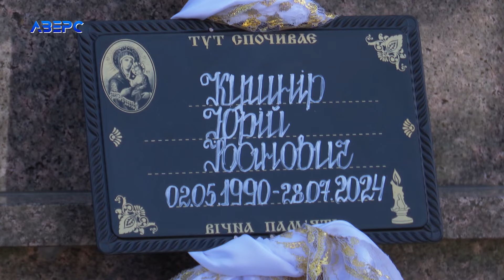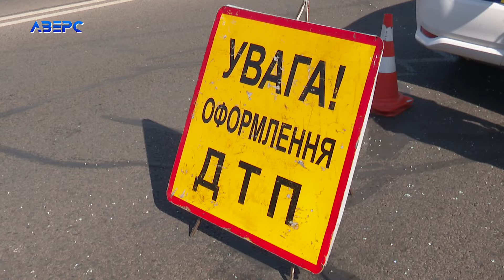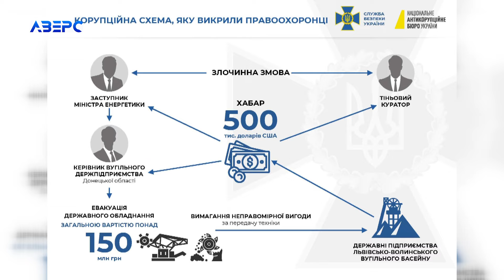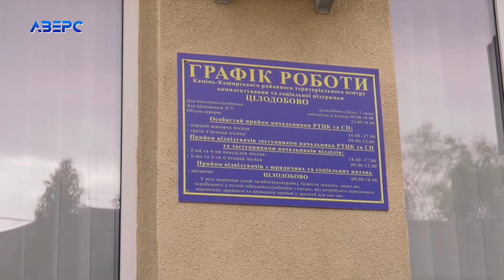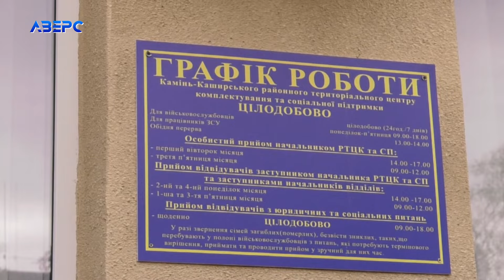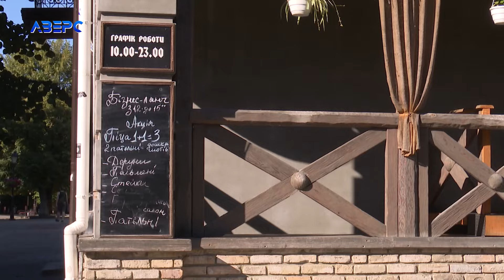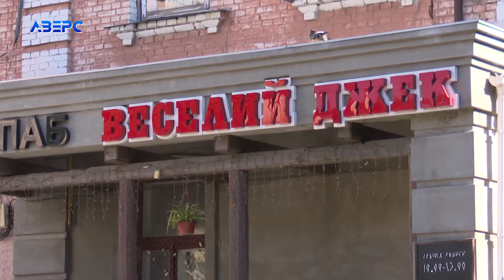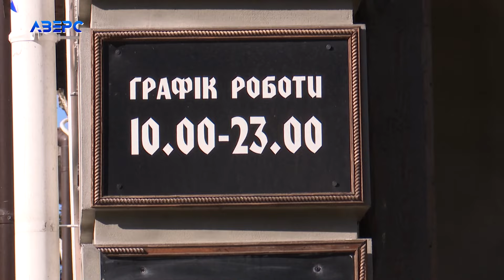НА ЧАСІ: НОВИНИ 12 08 2024 20:00